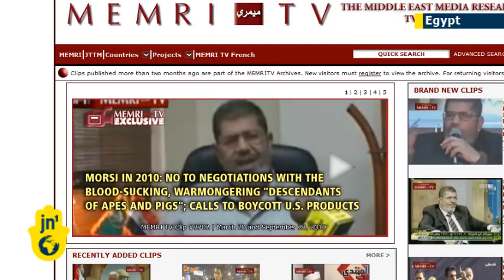Egypt downplays 'apes and pigs' insults: Morsi aide says 2010 remarks 'taken out of context'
A spokesman for Egypt's Islamist president has said anti-Semitic comments by Mohammed Morsi in 2010 were 'taken out of context'.  The Obama administration admonished Morsi this week over what it called the "deeply offensive" comments which surfaced last week in a video of him shown on Egyptian TV when he was a leader in the Muslim Brotherhood.